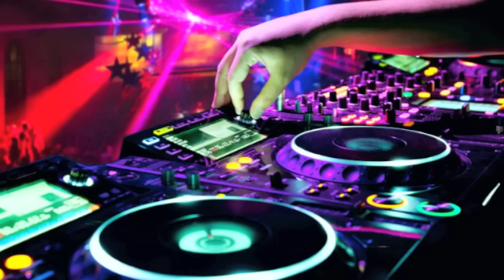My Piano Negro - REMEMBER REMIX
Piano Negro - Pianonegro (12'' Long Mix)